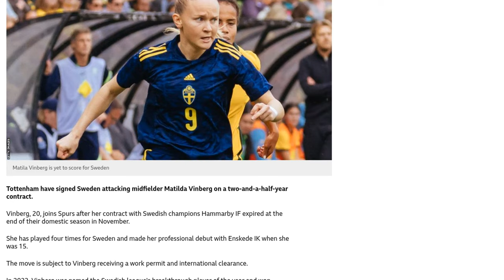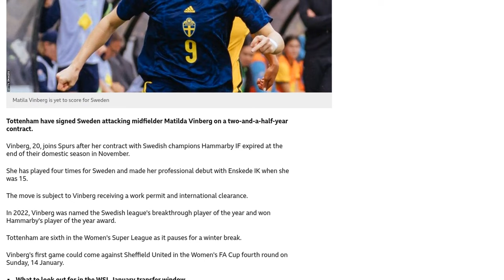Tottenham sign Sweden attacking midfielder Vinberg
Tottenham Hotspur have signed Swedish attacking midfielder Matilda Vinberg on a two-and-a-half-year contract. The 20-year-old joins Spurs after her contract with Swedish champions Hammarby IF expired in November. Vinberg has represented Sweden four times and made her professional debut at the age of 15. However, her move is still subject to receiving a work permit and international clearance. Vinberg was named the Swedish league's breakthrough player of the year in 2022 and also won Hammarby's player of the year award. Tottenham currently sit in sixth place in the Women's Super League. Vinberg's first game for the club could be against Sheffield United in the Women's FA Cup fourth round on January 14th.